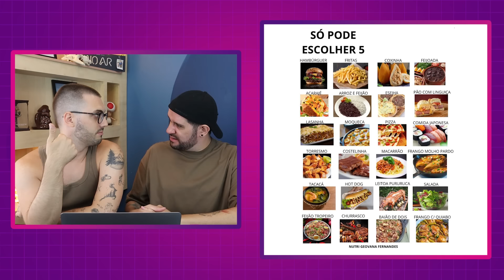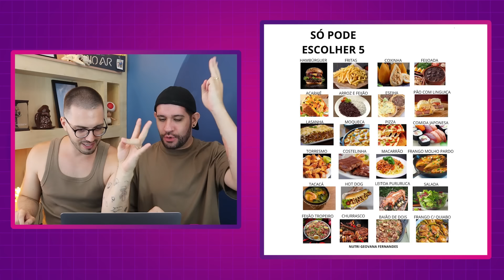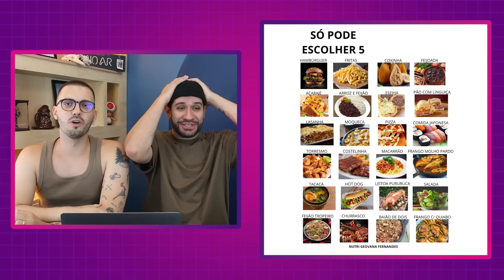Ninguém aguenta mais as trends do Instagram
Será? A gente pode até falar mal, mas é só aparecer mais uma que a gente tá lá brigando pra escolher nossas 5 coisas.